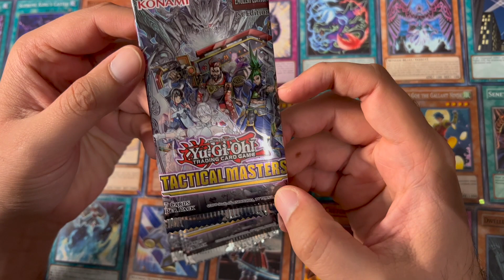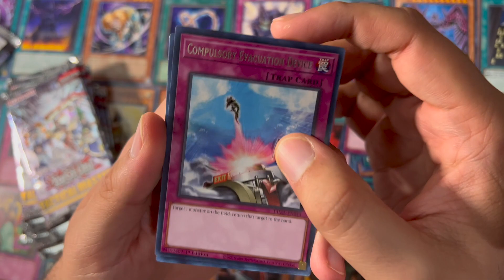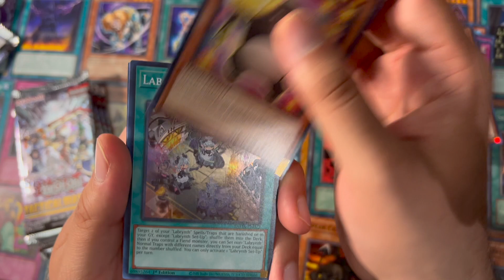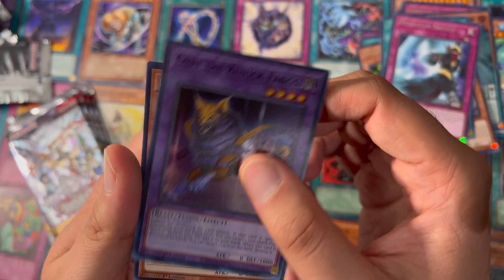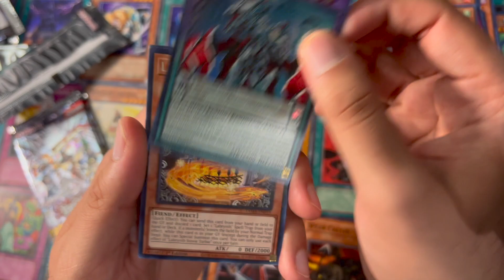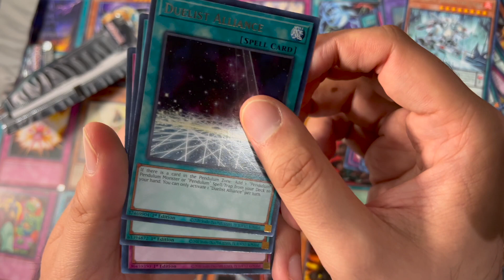YUGIOH TACTICAL MASTERS PART 1 (search for a collector's rare)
Watch as we get to see what's inside the tactical masters packs!